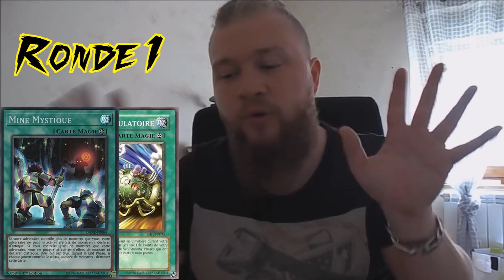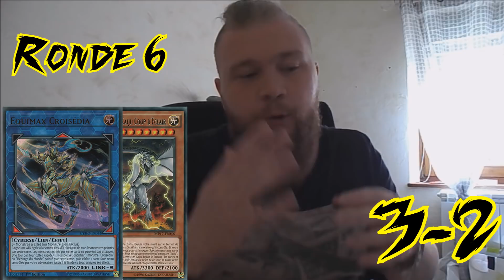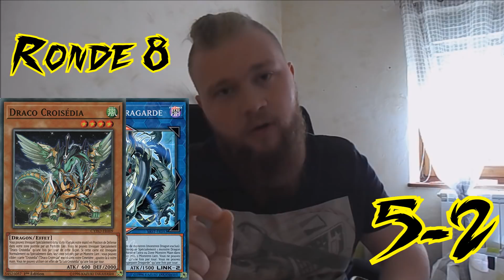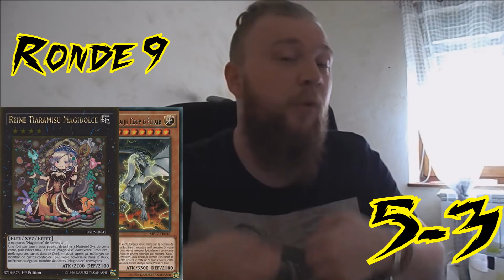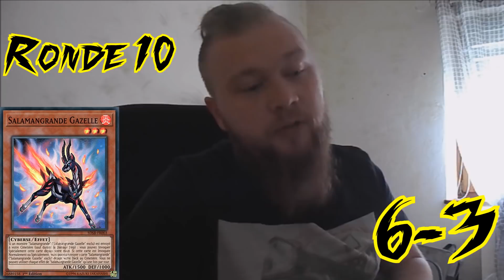FEELING & REPORT - SKY STRIKER : WCQ CDF (153/1143)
Merci de lire la description Bro !

Et n'oublie pas de nous suivre sur nos différents réseaux (Tout en dessous de la descript')

Petite rectification BTW, la Team Yu-gi-Owl est basé sur Dijon et non Besançon :X

BroGG nous fait part de son expérience au CDF ! Il nous parle également de deux galère qu'il a rencontrer durant ces rondes !

Toi aussi tu as participé au CDF ?
Exprime toi dans l'espace commentaire et raconte nous avec quel deck as-tu joué et quel as été ton score !
Et dis nous ce que tu as pensé de ce CDF !?

Timecode :

- Decklist : 00:30
- Report : 09:52
- Feeling : 28:29

- Vous êtes libre de vous exprimer dans l'espace commentaire en dessous de la description